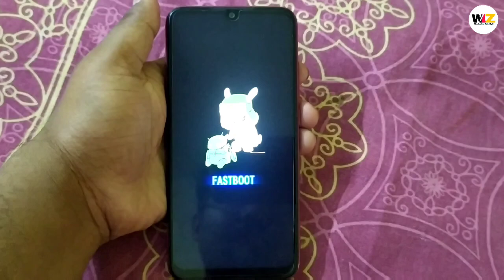Redmi Note 7 Pro Suddenly Switched off not turn on | Mi Redmi mobile Not Turn On Problem Solve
(1) Redmi note 7 pro switch off Problem
(2) redmi note 7 pro suddenly Switch off not turn on Problem Solution
(3) Redmi note 8 Pro black screen Problem Solution
(4) redmi note 8 pro suddenly Switch off not turn on Problem Solution
(5) Redmi note 9 Pro Suddenly Switch off not turn on Problem Solution
(6) Redmi note 9 pro not turn on Problem
(7) Redmi note 9 not turn on Problem Solution
(8) Redmi Note 7 pro achanak off ho gya on nhi ho raha kaise on kare
(9) Redmi note 8 Achanak off ho gya on nhi ho raha kaise on kare
(10) Redmi note 9 Pro achanak off ho gya fir se on nhi ho raha kaise on kare
(11) Redmi mobile not turn on Problem Solution
(12) Redmi mobile achanak off fir se on nhi hota kaise kare
(13) Mi mobile not turn on Problem Solution
(14)redmi note 7 pro automatic switch off problem
(15)fix switch off problem in redmi note 8 pro
(16)redmi note 8 pro switch on off problem fix
(17)mi mobile on off problem,mi mobile automatic switch off problem
(18)redmi note 5 pro not turning on
(19)switch on off problem,redmi note 8 automatic switch off problem
(20)redmi note 8 pro automatic switch off problem
(21)redmi note 8 pro switch off problem
(22)how to solve redmi note 8 pro on off problem
(23)redmi ka mobile on nhi ho rha
(24)automatic switch off problem on redmi mobiles
redmi
(25)not turn on mobile phone solution
(26)not turning on
(27)brick problem for redmi mobile
(28)mi note 6 pro not turn on
(29)redmi note 8 on off problem
(30)redmi note 8 pro on off problem
(31)redmi go on off problem
(32)mi redmi 5a dead problem solution
(33)redmi note 8 pro switch on off problem fix
(34)how to solve redmi note 8 pro on off problem
(35)stuck on logo problem in redmi go
(36)hang on logo problem in redmi go
(37)how to fix stuck on boot start screen problem in xiaomi redmi phones